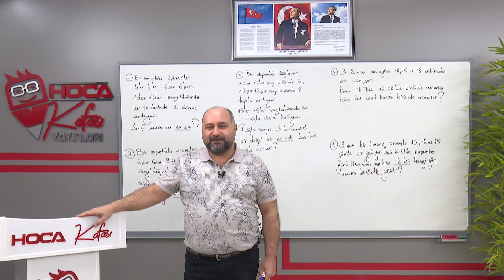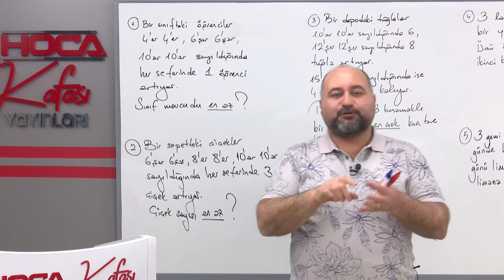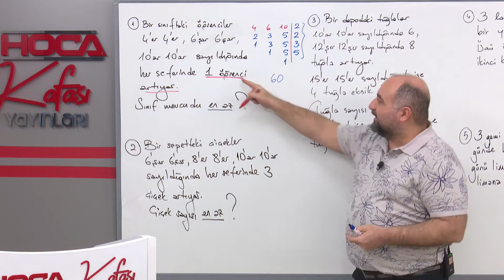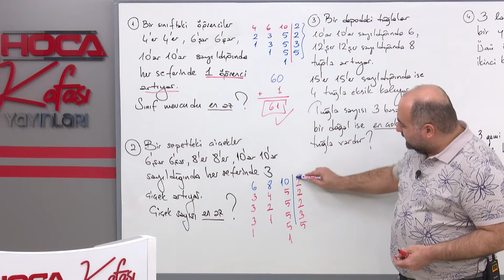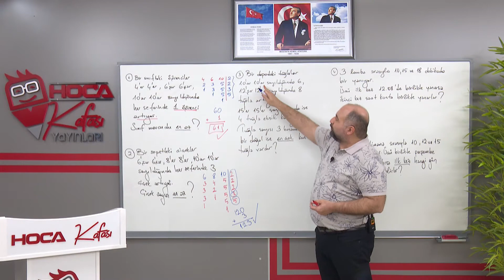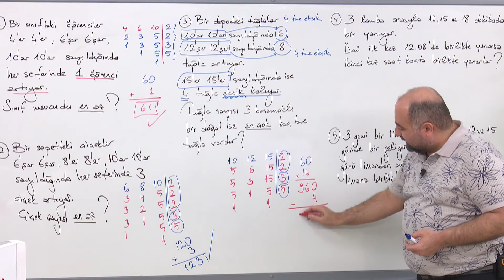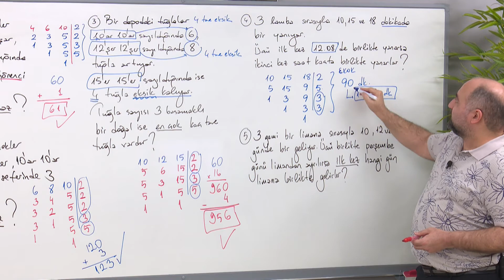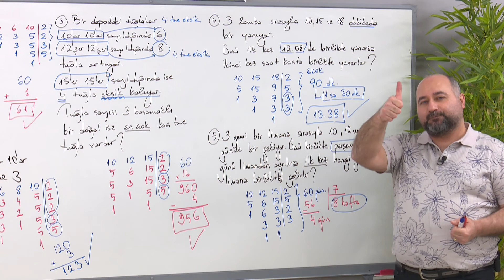5) GÜVEN GÖLLÜOĞLU - MATEMATİK'TE PRATİK ÇÖZÜM TEKNİKLERİ 5 - EKOK PROBLEMLERİ (KPSS) 2021